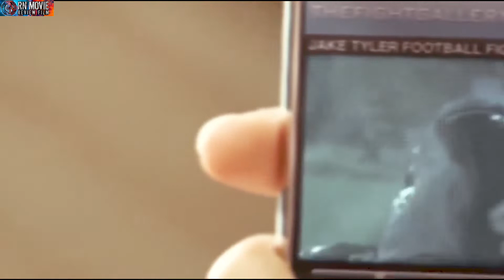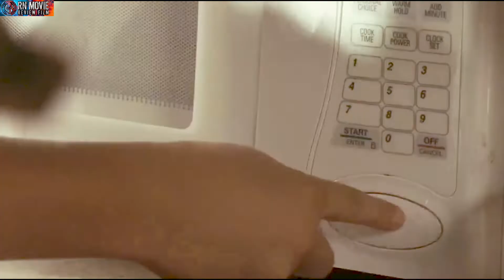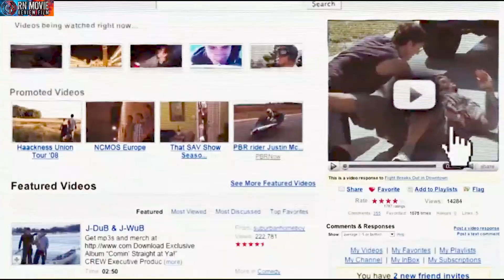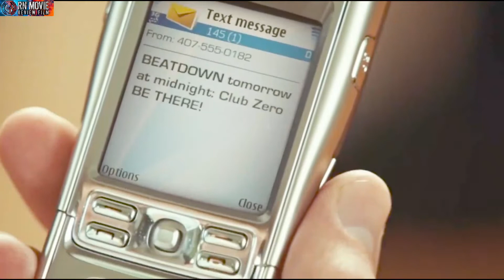SERING DIBULLY PRIA CULUN INI BERUBAH MENJADI PETARUNG JALANAN PALING DITAKUTI - ALUR CERITA FILM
Alur cerita film action kali ini membahas tentang anak muda yang penuh dengan amarah karena ayahnya yang meninggal dan ibunya terus menyalahkannya. karena dipermalukan temannya di sebuah pesta hingga dia babak belur. Si JACK TYLER inipun latihan beladiri secara mati matian agar bisa mengalahkan teman yang mempermalukannya di ring beatdown. APAKAH DIA BERHASIL MEMBALASKAN DENDAMNYA? . TONTON VIDEONYA SAMPAI HABIS YA!!!

Salam sayang dari mang rana beserta jajarannya :*